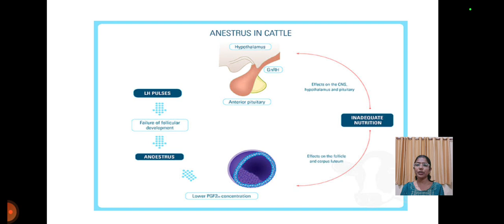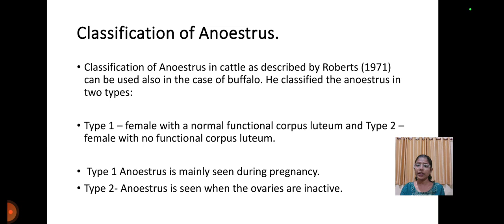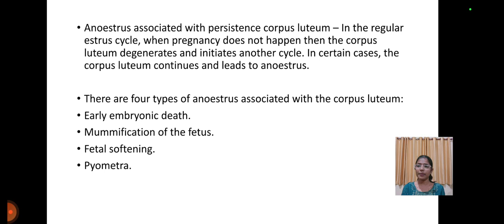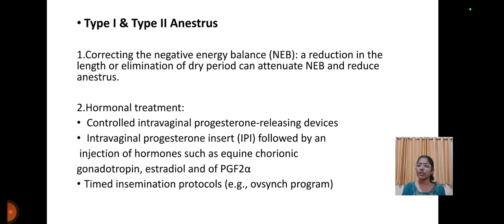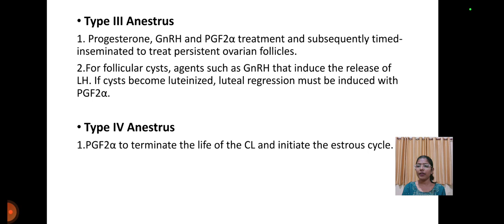Anoestrus by Shrusti Patil (UGS20AGR9857)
Livestock and Poultry Health care(ASC-301)